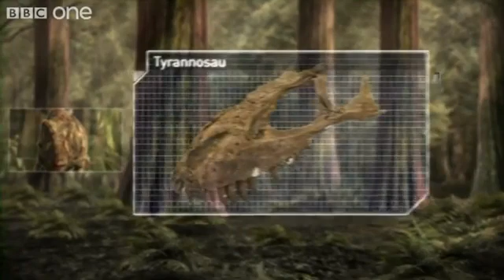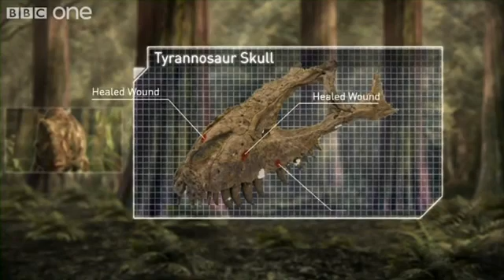Tyrannosaur Rivalry - Planet Dinosaur - Episode 3.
Daspletosarus, the direct ancestor of Tyrannosaurus Rex, hunted in packs to kill animals like Pentaceratops, but, the adults eated first, so, the youngsters needed to wait his time to eat.